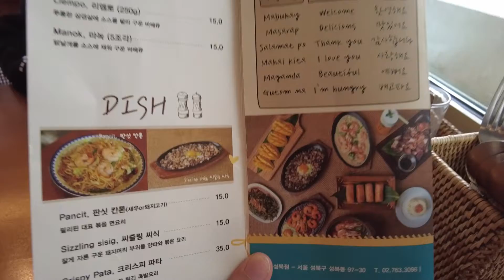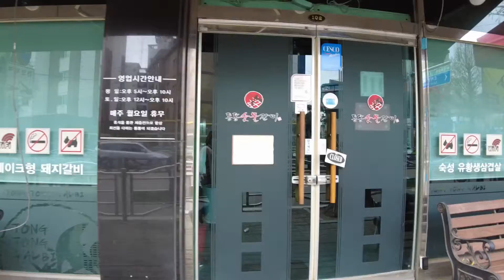GALA SA NAMDAEMUN MARKET + KUMAIN NG FILIPINO FOOD SA JOVY'S GRILL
Video editor apps : @InShotApp